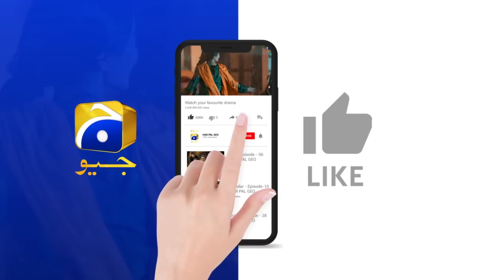Siyani Ep 133 | 𝐁𝐞𝐬𝐭 𝐌𝐨𝐦𝐞𝐧𝐭 𝟎𝟕 | Anmol Baloch | Mohsin Abbas Haider | Saniya Shamshad | HAR PAL GEO